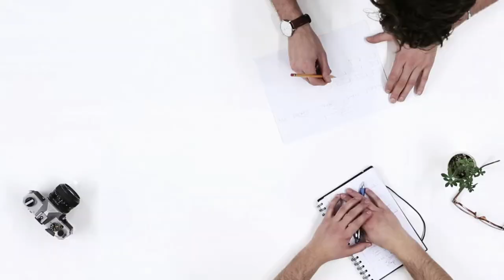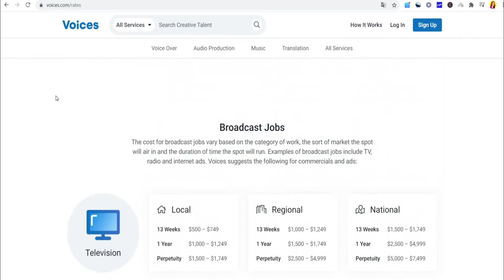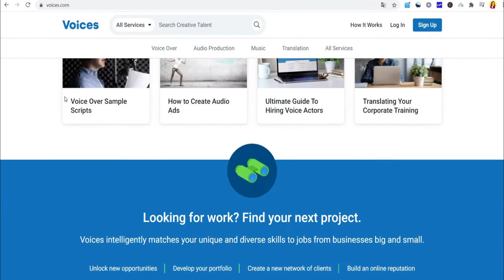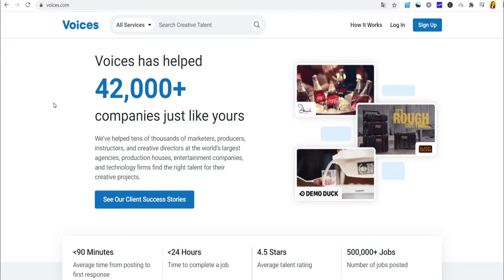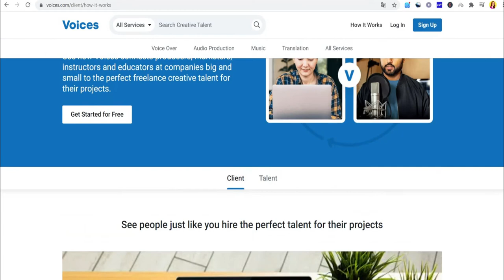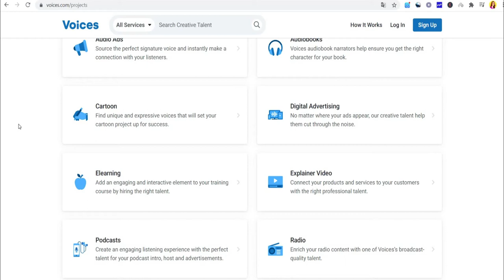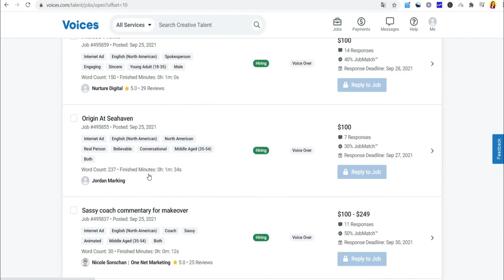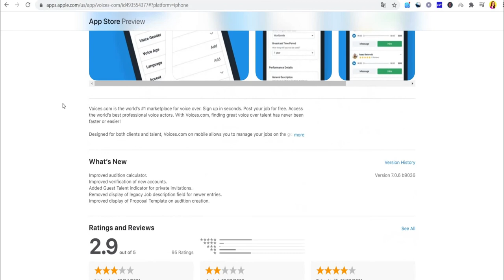Earn $150-$1500 just reading in 1 HOUR (Make Money Online)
imagine being able to make money online simply by reading.

In this video i'll show you and teach you how to make $200 to $1 000 online simply by reading words.

First and foremost today's approaches are completely free and effective all over the world.

Second you will learn everything you need to know to get started on the process including all the necessary information and a step-by-step strategy so you can start earning immediately after watching this video.

You'll also see exactly how much money you can make and how simple it is and you'll be sorry if you close this video and miss out on this opportunity.

Before we go to this video welcome to classyentrepreneurss where we will teach you the most up-to-date making money online ideas tips and tricks.

Don't forget to subscribe to the channel and hit the like button and press the notification bell so that you will be notified whenever i upload a new video and lastly don't forget to leave a comment down below.

Now before i show you the step-by-step technique i want you to have a look at this because it will show you how much money you can make just by reading.

I'm really excited because this opportunity will provide you so much money just by reading.

I'll show you exactly how it works and you won't need any previous experience, technical knowledge or certifications to execute it.

Look at this - one thousand dollars for 30 minutes or up to 45 minutes and we just calculated that on the higher end, we'll need an hour and 45 minutes and we'll continuously make one

thousand dollars on the minimal fix so if we split one thousand dollars by 45 minutes you'll be able to make twenty two dollars per minute for an hour which is one thousand.

Now imagine working for one hour and earning one thousand dollars - how could it affect your life, what could you do with that money?

I'll show you how to do it but you must watch the entire video because i'll show you a few tactics and how to join up, get accepted and make more money even if you spend the least amount of
time.

This is important and i want you to pay close attention because many people do it incorrectly and as a result they don't make any money and i don't want that to happen to you.

So first and foremost i'd like you to go to voices.com, you'll notice that they've been featured on microsoft shopify, discovery channel, godaddy, hulu, cisco and the los angeles times.

Once you get to this page there are a lot of huge brands and companies that are undoubtedly legit so they are gonna pay out to people every day.

a check or a direct deposit into your bank account. So there are a lot of different options and it works in different countries, basically these websites will give me a lot of different
projects from different categories and i'll show you which ones will give you the most money.